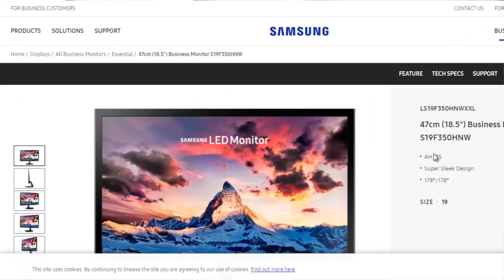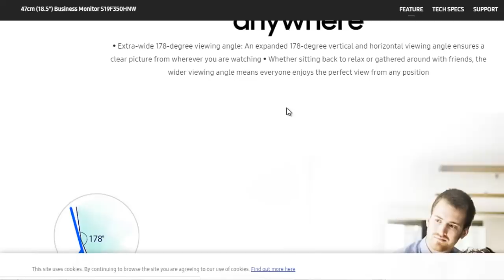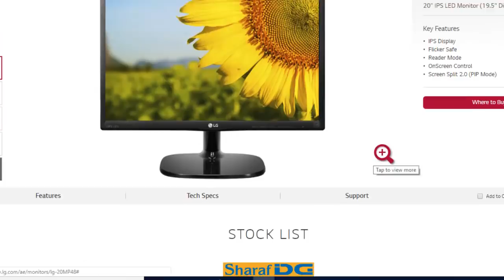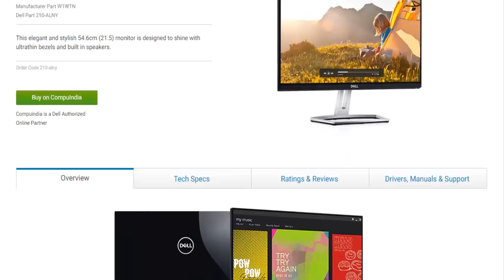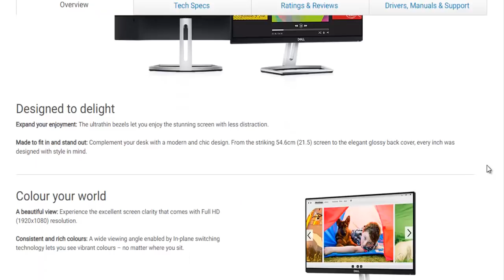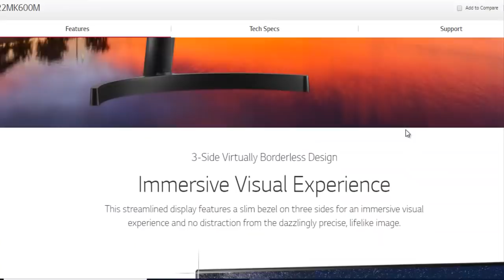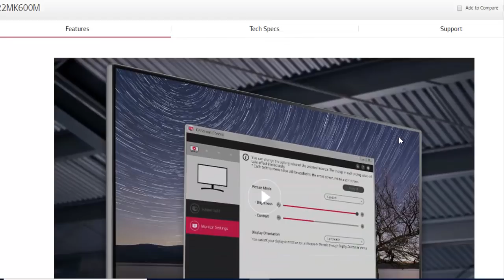Monitor Price 2018 In BD ।। Buy HP / Samsung/Dell / LG Gaming Monitor At Wholesales Price।Mehedi 360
Buy Desktop Gaming Monitor At Cheapest Price 2018 in Bangladesh. Here You Get Monitor Only 3100 Taka. I Talk about HP Monitor, Dell Led Monitor, LG Gaming Monitor, Asus Monitor 22 inch, Gigasonic Monitor, Esonic Monitor, etc.

More Videos in This Channel You Can Watch